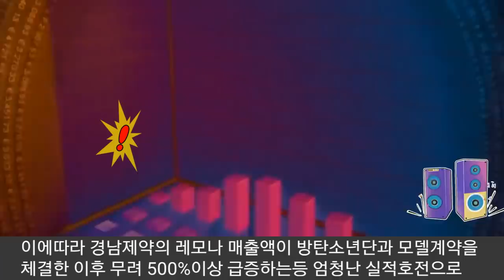[BTS 방탄소년단] 실시간속보 전세계팬 놀라게한 "BTS 레모나" 생산중단 (Fans may not be able to buy "BTS LEMONA" from now on)